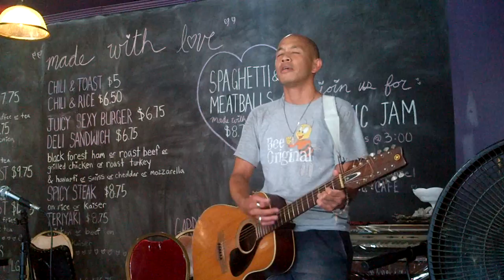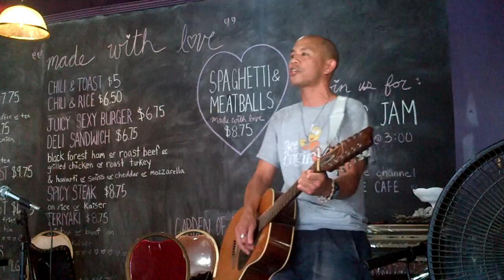Teenage News: New York Dolls (cover) by Chris Fung at True Love Cafe, Toronto